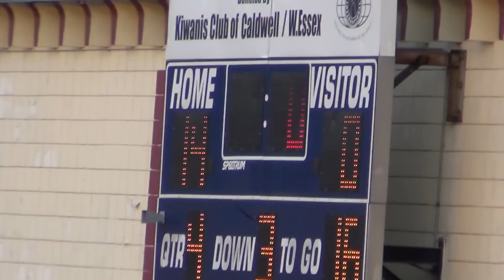Caldwell Jr. Chiefs Highlights - West Essex Cowboys vs. Caldwell Jr. Chiefs - September 19, 2015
West Essex Cowboys vs. Caldwell Jr. Chiefs - September 19, 2015

and